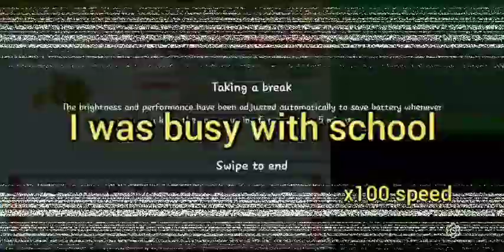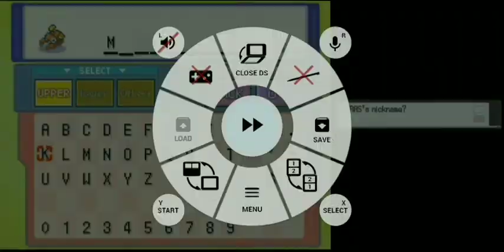Pokémon heartgold ep.4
I'm sorry I didn't upload for 2 weeks so I made this 43 minute video ok bye